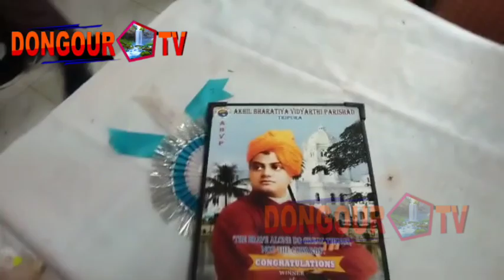| ABVP NI NORWI RWKHA COUNCIL NI TISF LONGTRAI VALLEY DEGREE COLLEGE | TISF PHAN PHONOK KHA